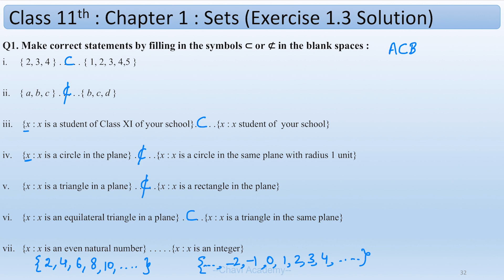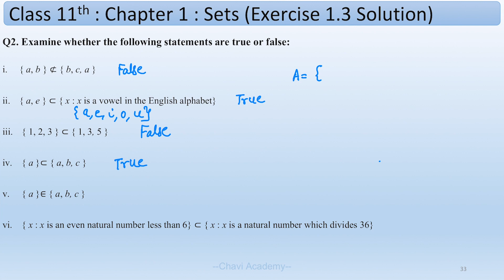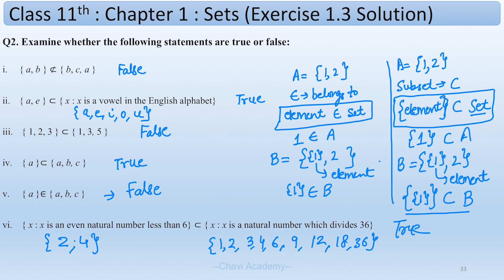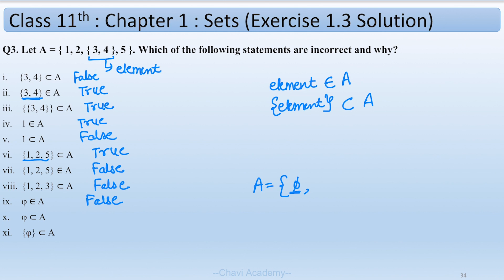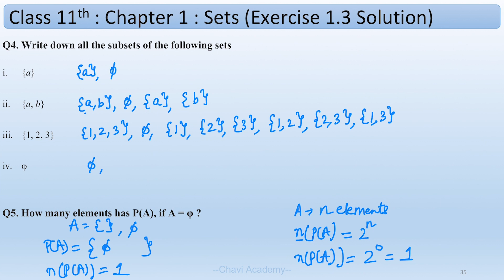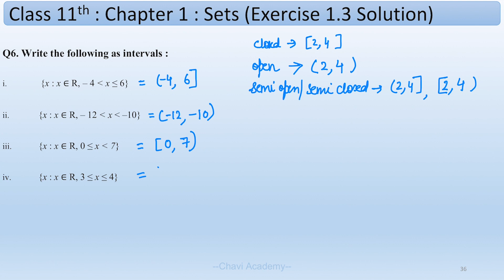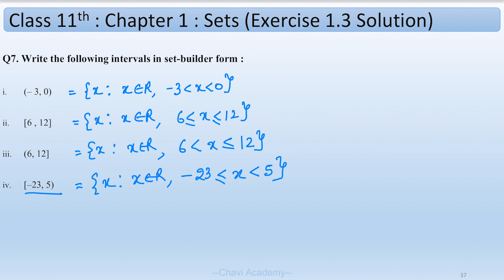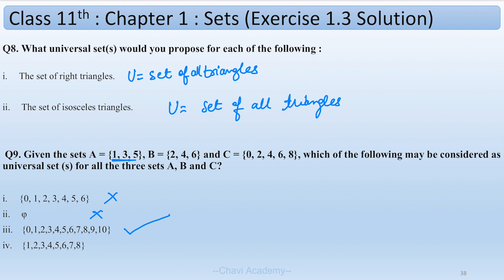CLASS 11th Maths | SETS Exercise 1.3 Solutions गणित | सेट Ex. 1.3 समाधान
NCERT | CBSE | CLASS 11th Maths | SETS Exercise 1.3 Solutions| गणित | सेट Ex. 1.3 समाधान

A set is a collection of objects (also called elements) that are considered as a whole. Sets are often denoted using curly braces {}. For example, the set of all positive even numbers less than 10 can be written as {2, 4, 6, 8}

Sets can be defined in a variety of ways, including:

Explicitly listing the elements of the set: For example, the set of all positive even numbers less than 10 can be written as (2, 4, 6, 8).
Using set notation: Sets can also be defined using set notation, which uses set-builder notation to specify a set based on certain conditions. For example, the set of all positive even numbers less than 10 can be written as {x | x is an even number and x is less then 10
Using set operations: Sets can also be defined using set operations such as union, intersection, and difference. For example, the set of all positive even numbers less than 10 can be written as the intersection of the set of all even numbers and the set of all numbers less than 10.
Sets can be used in a variety of mathematical operations, including:

Set membership: You can check if an element belongs to a set using the "in" operator. For example, to check if 4 belongs to the set of all positive even numbers less than 10, you can write 4 in (2, 4, 6, 8).
Set intersection: You can find the intersection of two sets using the "&" operator. The intersection of two sets is the set of elements that belong to both sets.

Key Moments of the video 👇

0:24  Question 1
7:10  Question 2
17:05 Question 3
23:40 Question 4
27:56 Question 5
30:54 Question 6
35:53 Question 7
38:13 Question 8
39:49 Question 9